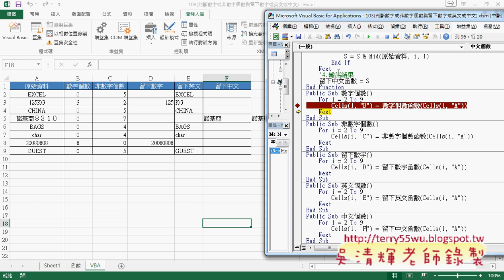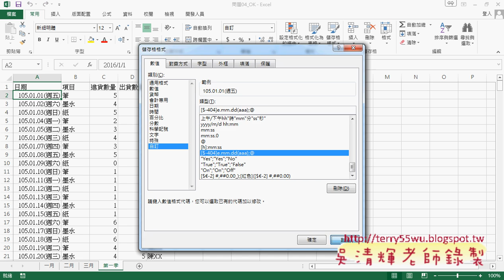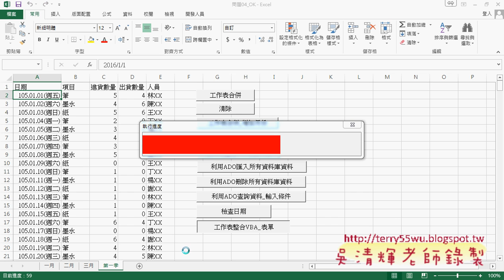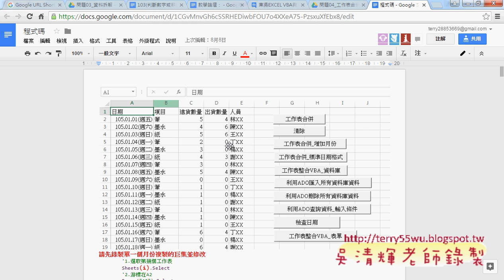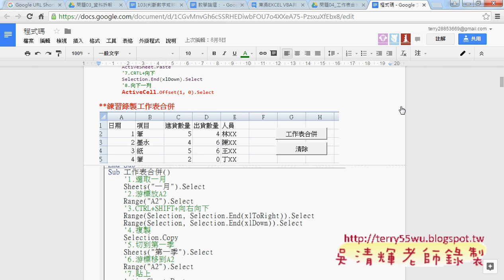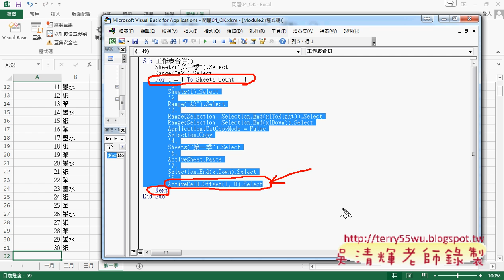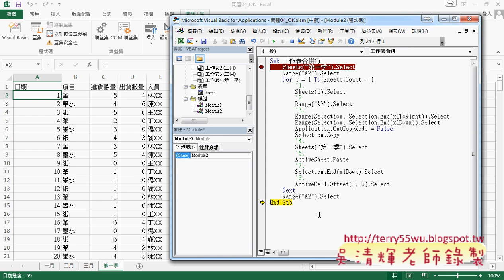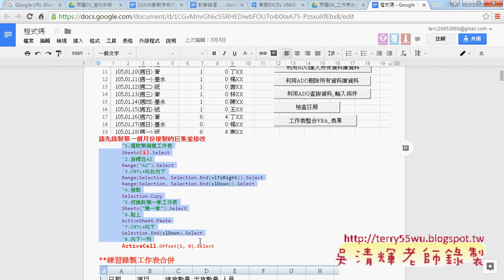04 SUB呼叫自訂函數與工作表合併錄製巨集與修改